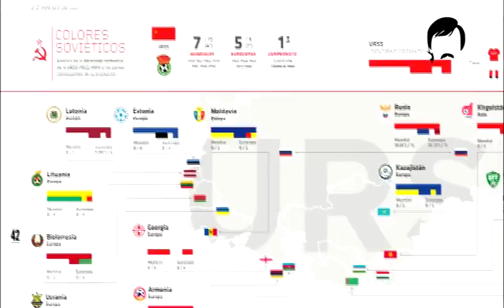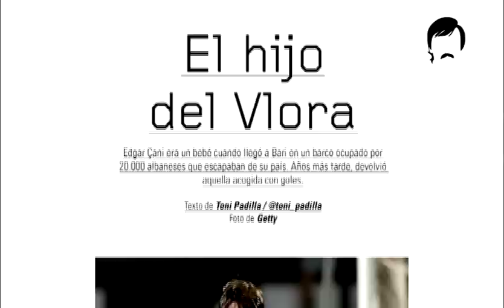Fútbol al otro lado del muro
Contenidos de la edición 36 de la revista Panenka con el dossier titulado 'Fútbol al otro lado del muro'.